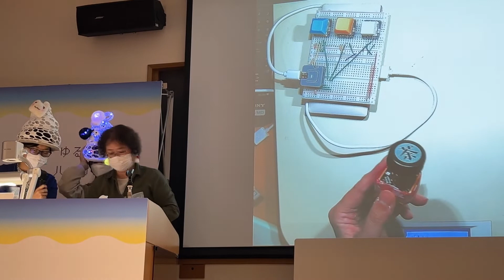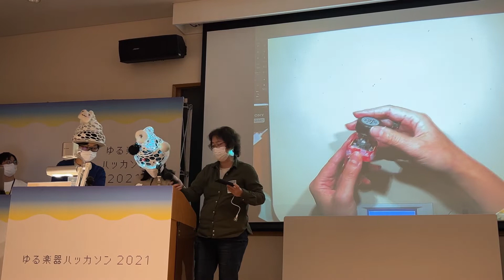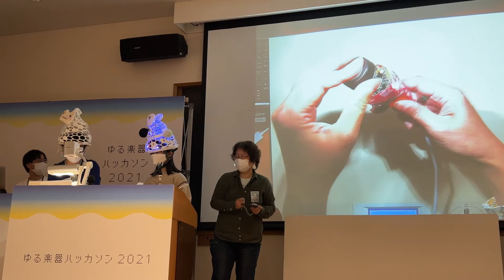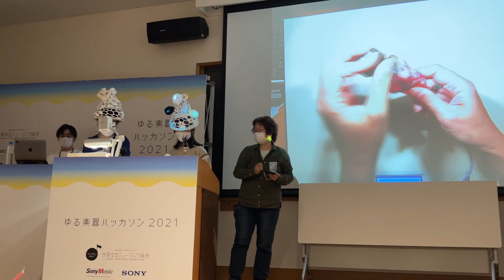【ゆる楽器ハッカソン2021発表作品】09：手のひら楽器とピカピカ帽子